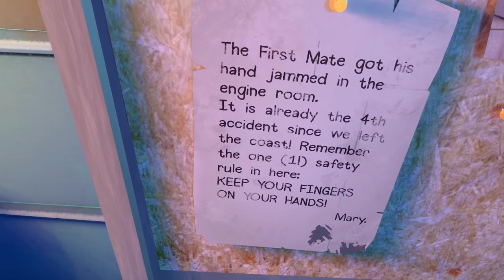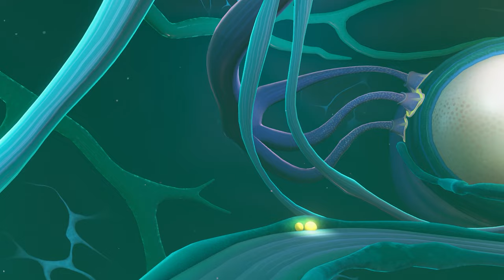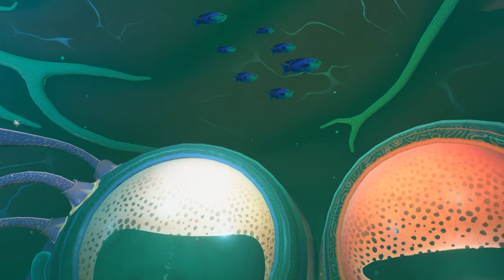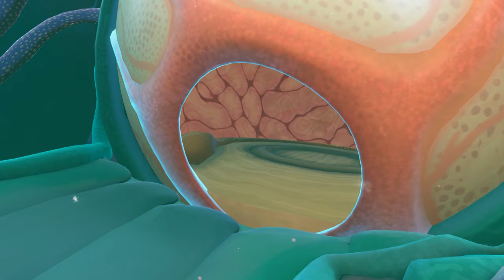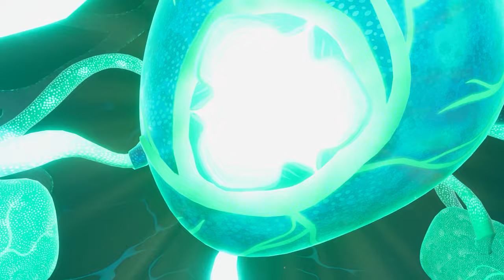A Fisherman's Tale & Another Fisherman's Tale | Back-to-Back Full Playthroughs | 60FPS No Commentary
A Fisherman's Tale - 0:00
Bend and twist reality in the VR Awards Game of the Year 2019. A Fisherman's Tale is a mind-bending VR adventure in which being turned upside down and inside out is not merely a play on words.
Playing as a tiny fisherman puppet, you live alone in your tiny cabin, oblivious to the world outside. When your radio broadcasts a storm alert, you have to climb the lighthouse to turn on the light! As you leave your cabin with the help of some uncanny sidekicks, you realize what's waiting outside is not at all what you expected.

Another Fisherman's Tale - 51:22
Embark on a new, mind-bending VR adventure Another Fisherman's Tale, the sequel that was brought to life by the makers of the award-winning "A Fisherman's Tale". Immerse yourself in poetic storytelling as you explore new mind-bending VR puzzle mechanics. Discover the truth as you journey through beautiful and unique locations and solve puzzles using your own body; Detach and control your hands, or replace them with new attachments which you'll find throughout the world. Get ready for a captivating VR experience unlike any other.

PC Specs
- RTX 3070
- Ryzen 7 5800x CPU
- 32 GB DDR4 3600mhz RAM